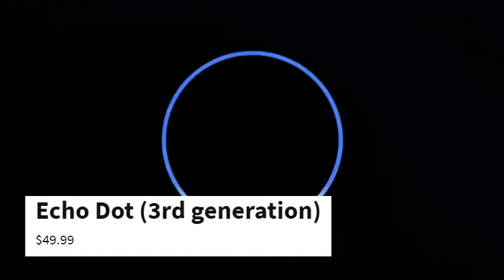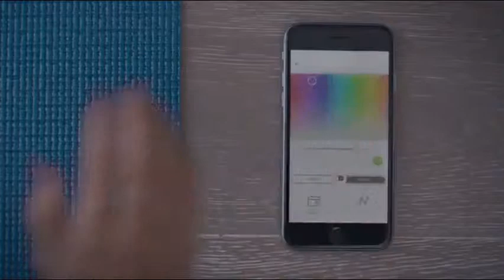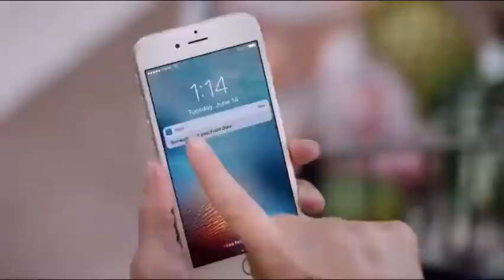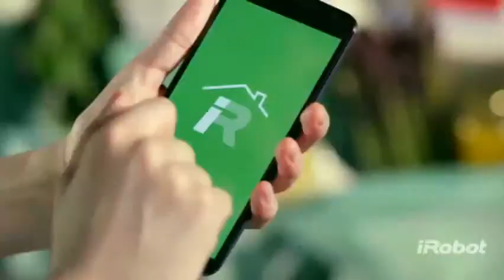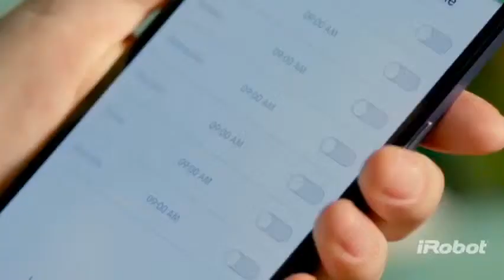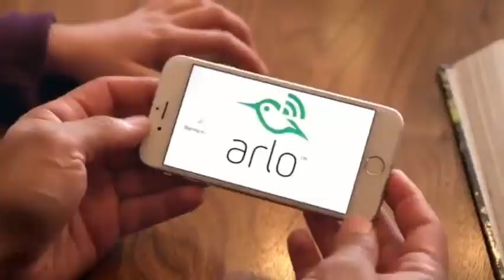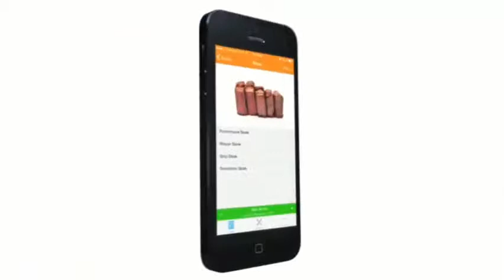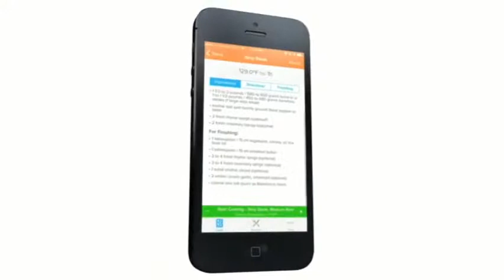Top 5 Smart Home Tech of 2019 (for Amazon Echo, Google Home & Siri!)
LINKS TO PURCHASE THESE GADGETS:
Echo Dot (3rd generation)
$49.99

Amazon Echo
$149.99

TP-Link Smart Bulb
$39.99

TP-Link Kasa Smart WiFi Plug
$29.99

Ring Video Doorbell Pro
$249.00

iRobot Roomba 960 Robot Vacuum
$549.00

Arlo Pro 2 Security Camera System
$385.99

Anova Culinary Sous Vide Precision Cooker
$160

Philips Hue White and Color Ambiance A19 Starter Kit
$169.89